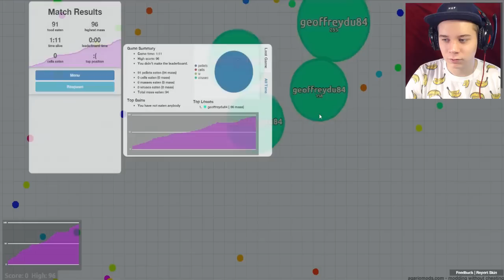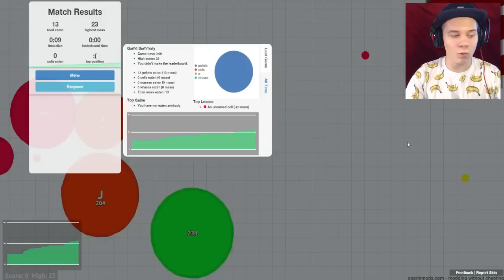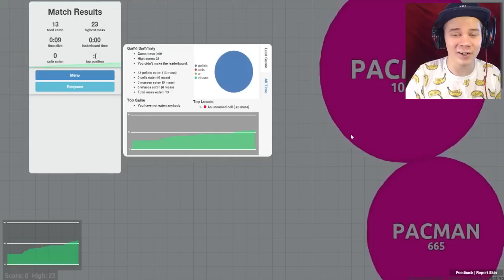EATING EARTH | Modded Agario (Agar.io)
Come here Earth! I'm coming for that booty!

●For Cheap Games use G2A!